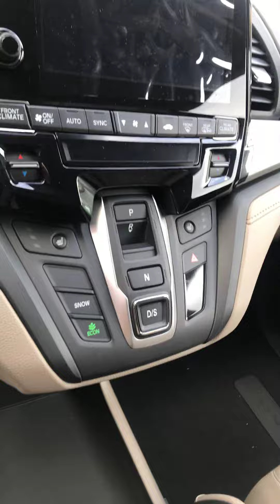Honda Odyssey for Randy from Mary Elizabeth at Tameron Honda of Hoover